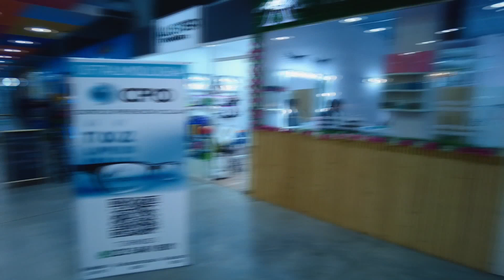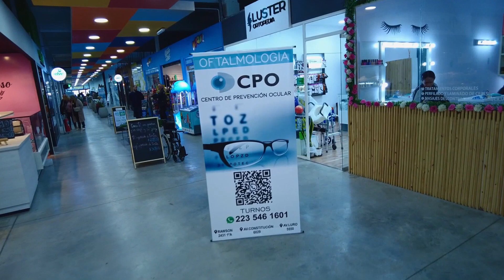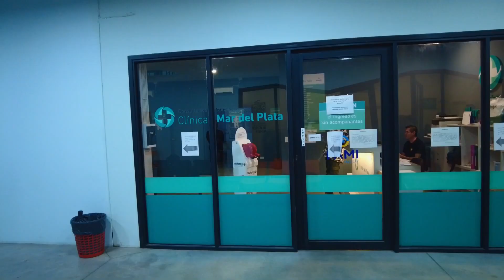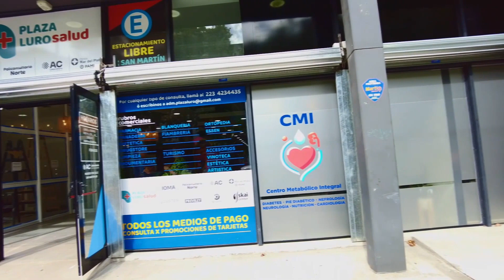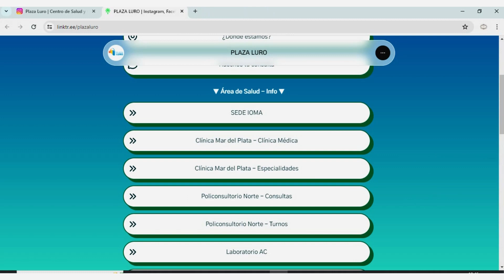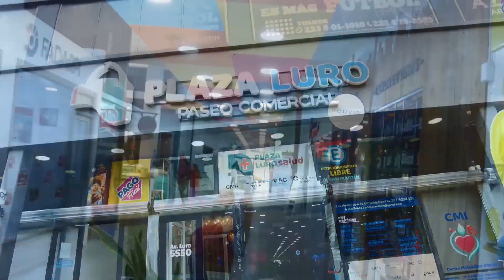Recorriendo Plaza Luro.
Junto a Liliana, Gte del lugar.